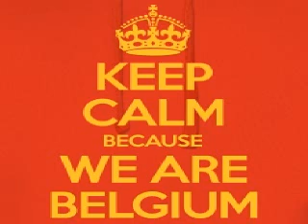Bog vs Solee Xrul's mashup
Bog - Not a coincidence
vs
Solee - Ten
Xrul's mashup